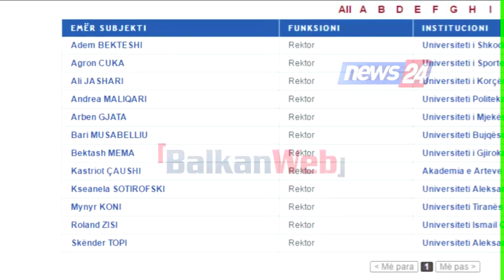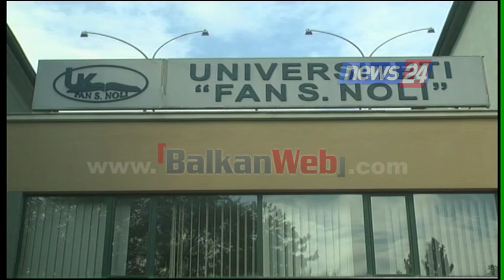Zbulohen milionat e rektorëve, nga llogaritë bankare te trojet e shtëpitë